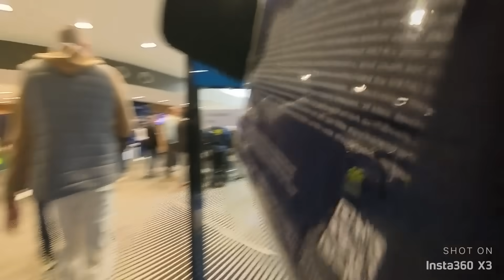S'INFILTRER À LA FINALE DE LA LIGUE DES CHAMPIONS !!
Les menaces dans cette vidéo on a tenté de s'incruster sans billet à la finale de la ligue des champions et de se faire passer pour un joueur du real afin de soulever la coupe !

venez sur insta pour connaître les concepts en avance  !

Monteur : unfestival

Écris "referencement" en commentaires si t'es arrivé jusqu'ici !